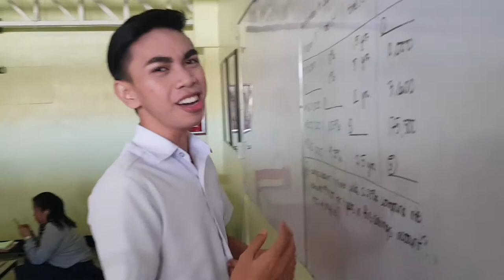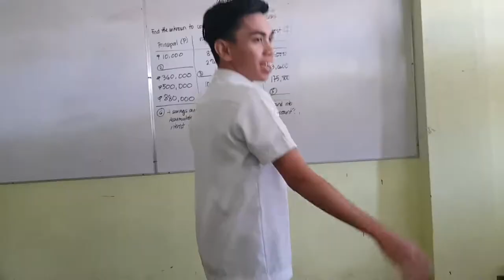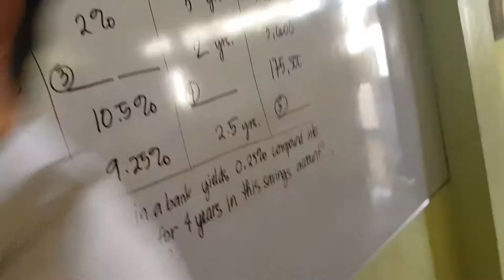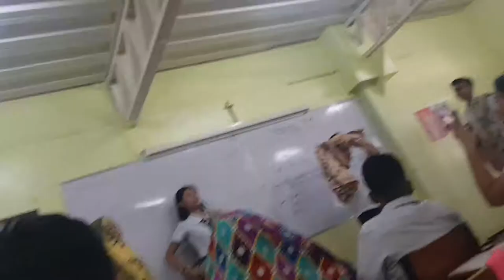73 QUESTIONS BY FAGUE - Vlogmas | Donna Gido